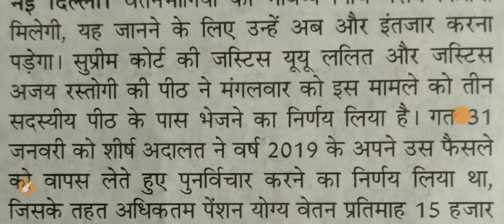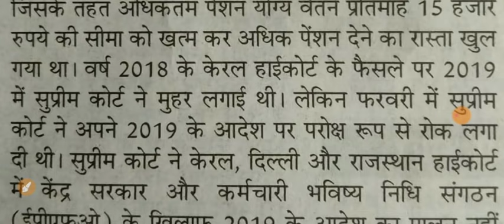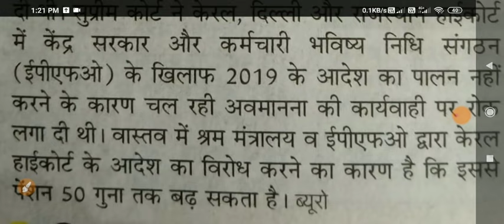EPS 95 Pensioners Supreme court Supreme Judgement EPFO & Mo&LE Shocked EPS95 may be 50 times high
for more updates